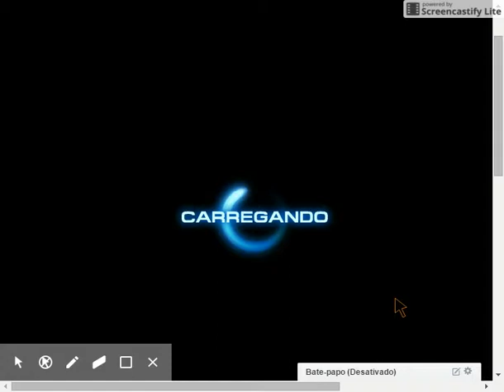Marvel Avengers Alliance PVP 05/11/2015